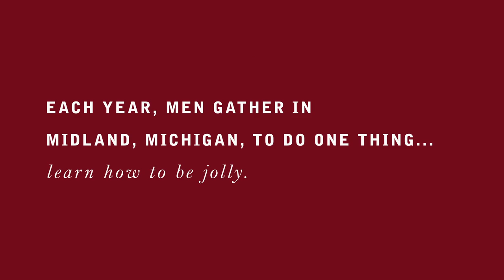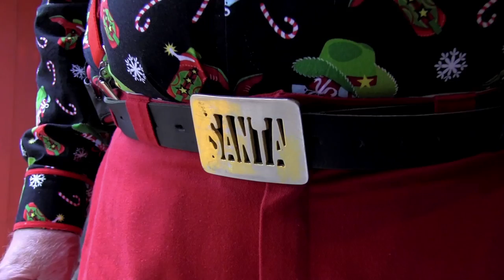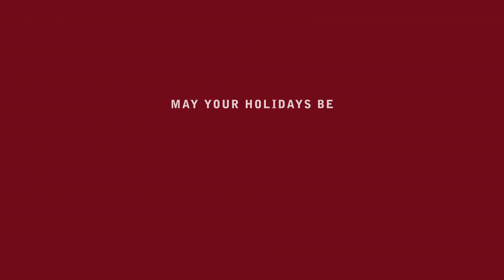Campbell Ewald — May Your Holidays Be Jolly (2012 Holiday Greeting)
It takes a special kind of person to be Santa Claus. We discovered 110 of them in Midland, Michigan. "Jolly" is their story. Hope you enjoy it.